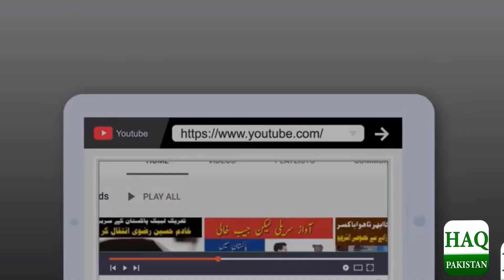Karachi Nasla Tower Complete Demolish ? | Exclusive Updates | Encroachment Karachi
Nasla Tower First Time inside Video After Demolished | Encroachment
Karachi  Nasla Tower Complete Demolish  | Exclusive Updates